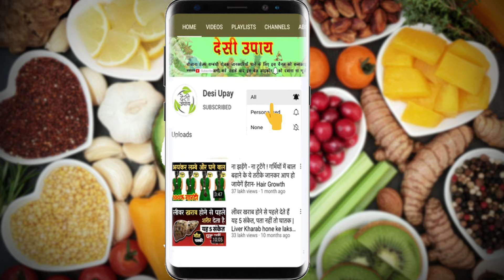पपीता खाने के हैं 5 जबरजस्त फायदे चौका देंगे आपको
5 amazing benefits of eating papaya will surprise you पपीता खाने के हैं 5 जबरजस्त फायदे चौका देंगे आपको